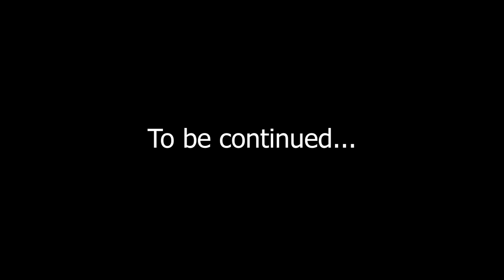#116 | Conditions of Spiritual Life আধ্যাত্মিক জীৱনৰ চৰ্তসমূহ || Part - 2 || Ps Diganta Ali